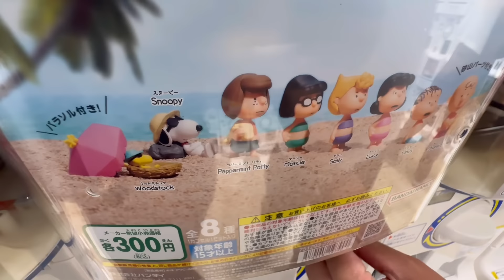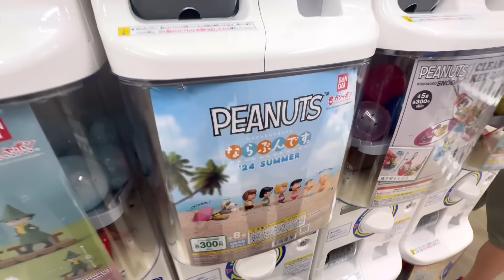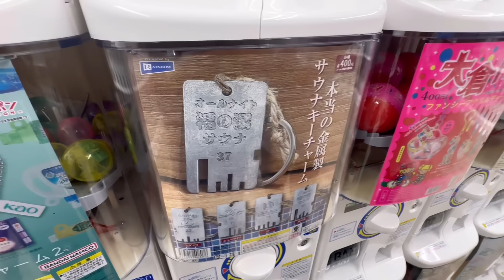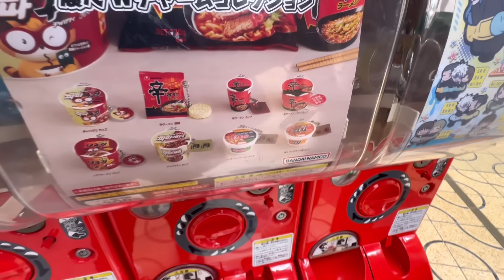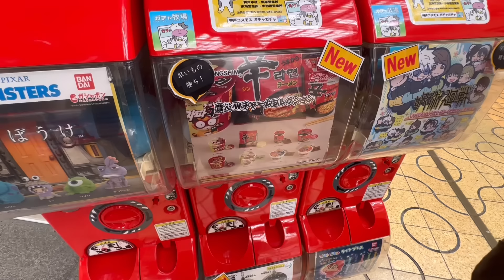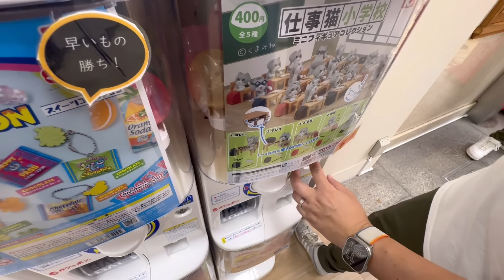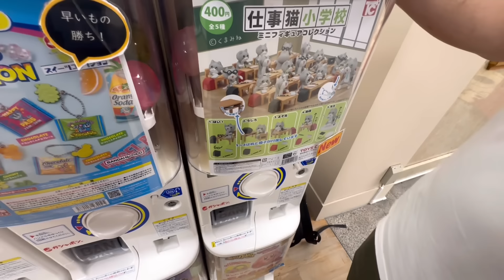【ガチャ活】ガチャガチャの森で34連！不思議な現象にビックリ！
今回は姫路でPON!からガチャガチャの森に変わったお店で回してきました！小さなカプセルの不思議な現象をお楽しみください。「リキ様の開封リキch」も登録お願いします！

今回まわしたガチャガチャ
・モンスターズ・インク まちぼうけ
・PEANUTS ならぶんです。 '24 SUMMER
・アース製薬 ミニチュアチャーム
・本物の金属製サウナキーチャーム
・農心 Wチャームコレクション
・仕事猫小学校
・ハローキティ なつかしアイテム ミニチュアコレクション2

今回まわした費用は11,700円でした